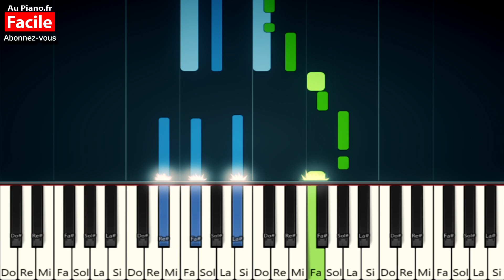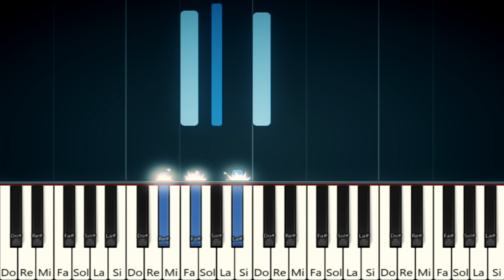Dadju Compliqué Piano Tutorial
Dadju Compliqué Piano Tutorial facile avec les paroles.
🎤Pour afficher ou enlever les paroles, activez ou désactivez les sous-titres de la vidéo